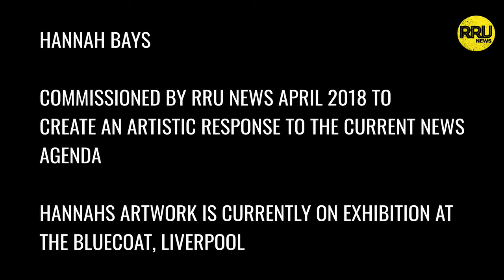Hannah Bays at Bluecoat: Behind the Scenes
Get a behind the scenes look at how artist Hannah Bays produced the work behind her RRU News commission, exploring the messaging behind brands and the impact they have on identity.

Hannah's work is currently on display here at Bluecoat, so come and see it whilst you can!